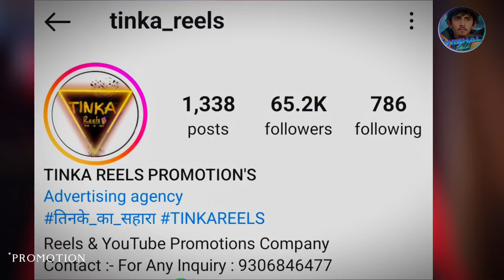Devender Ahlawat Document Song (update) || Wishal Talk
ye video update video h jisme Devender Ahlawat new song aane wala h jiska naam h document song or iske motion poster or teaser abhi nhi aaya h jese hi aajyaga hum update video bna denge or devender ahlawat document full song 1 July ko nav haryanvi k official Channel p aa jayega

The contents of facts and all datas shown in the video have been taken from various social platforms. Any resemblance to any person/entity in any form is purely co-incidental. Our intention is not to hurt the sentiments of any person(s)/personality. or community in any form.

declaimer -
इस वीडियो का मकसद किसी की भावनाओं को ठेस पहुंचाना नहीं है यह वीडियो सिर्फ इंटरटेनमेंट और नॉलेज पर्पस के लिए बनाई गई है
अगर इस वीडियो से किसी को दिक्कत हो तो dm please